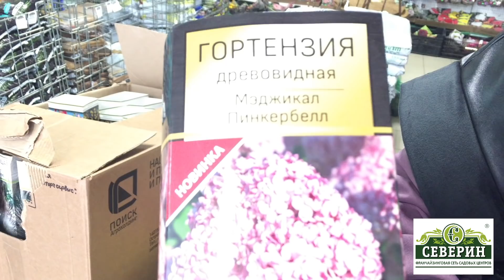Отвечаем на Ваши вопросы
Оформить заказ можно:
- по номеру телефона горячей линии 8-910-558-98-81
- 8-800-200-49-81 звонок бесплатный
Код города: 4872
77-01-58 - многоканальный телефон
21-60-94 - приемная директора
21-61-63 - садовый центр
21-60-97 - информация по оформленным заказам
Приём заказов:
21-60-95
21-61-07
21-60-97
21-60-96
21-60-98
21-61-05
Вопросы по рекламе: